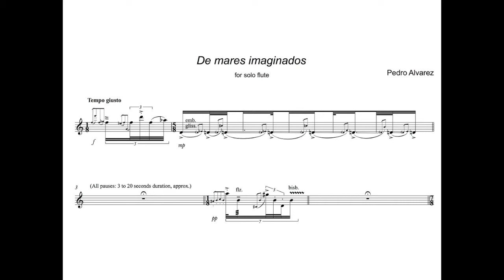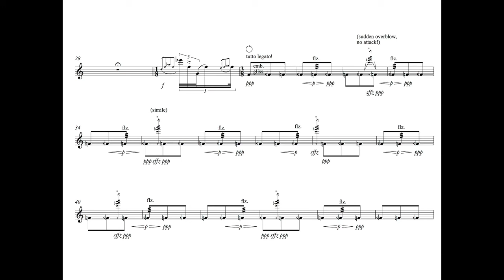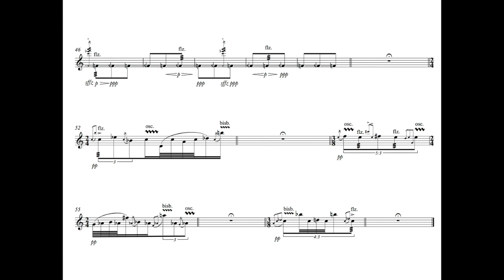Pedro Alvarez - De Mares Imaginados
Pedro Alvarez - De Mares Imaginados (2008) for solo flute.
Klaasje Nieuwhof, flute. Graz, Austria 2011.